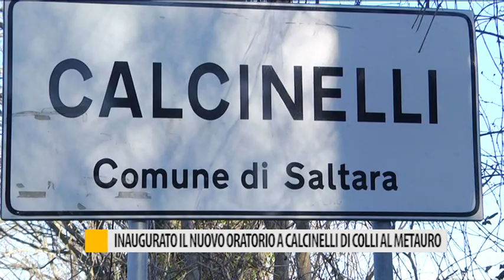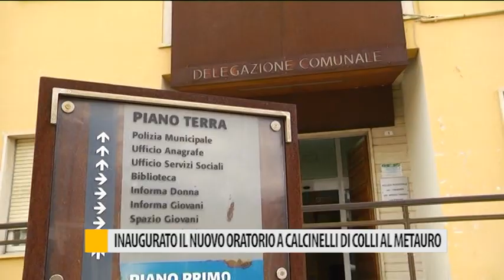Inaugurato il nuovo oratorio a Calcinelli di Colli al Metauro